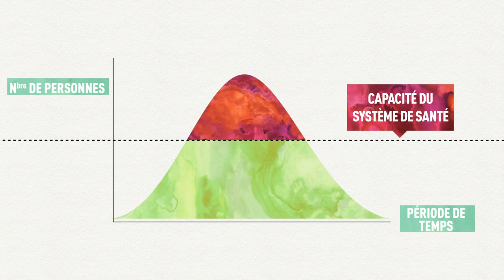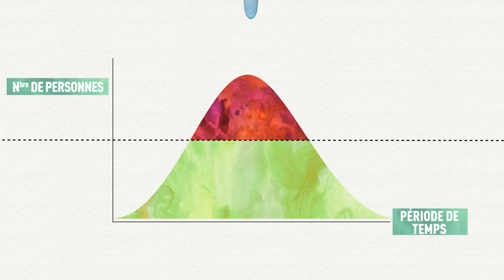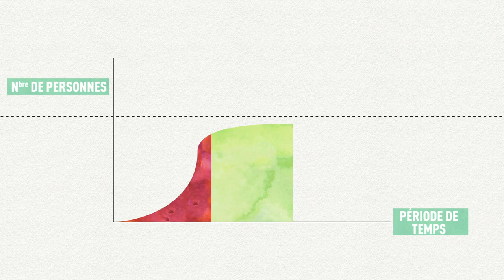Aplatir la courbe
6 avril 2020
Le premier ministre Justin Trudeau vous explique pourquoi nous devons aplatir la courbe.